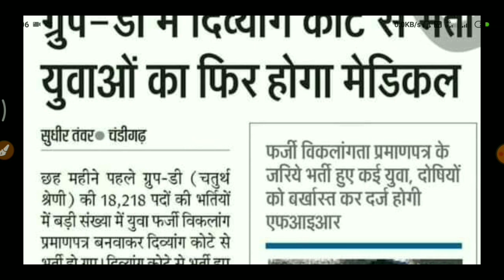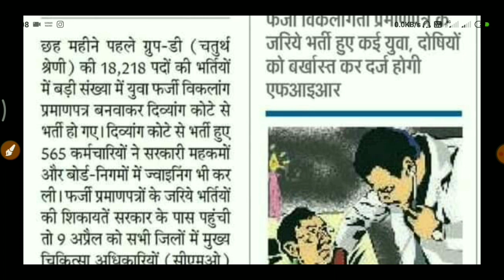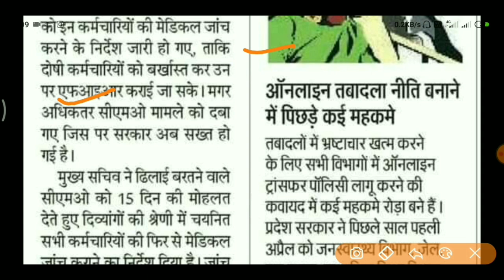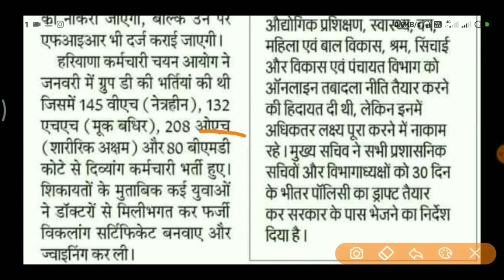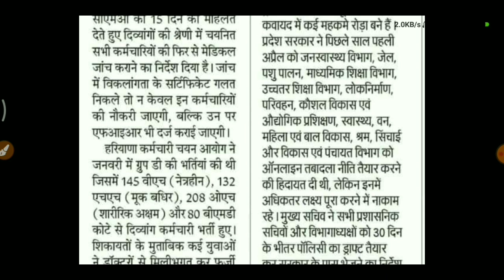Haryana SSC ग्रुप D भर्तियों में बड़ा फर्जीवाड़ा ।।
हरयाणा SSC में दिव्यंजनों के भर्ती में बड़ा फर्जीवाड़ा का खुलासा हुआ है , सरकार जल्द ही सारे कर्मचारियों की जांच करेगी और उचित कार्यवाही होगी और नए दिव्यांगजन को मौका मिलेगा ।
🚩 Download Gk series For Defence,Civil Exams,Railways , Bank,SSC For 2019.
1.

2.

3.

Thanks.